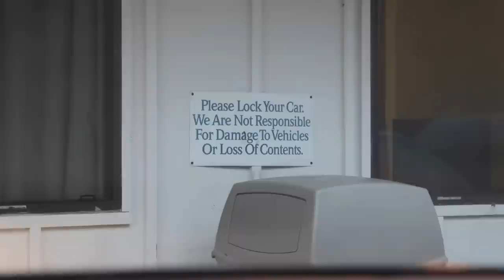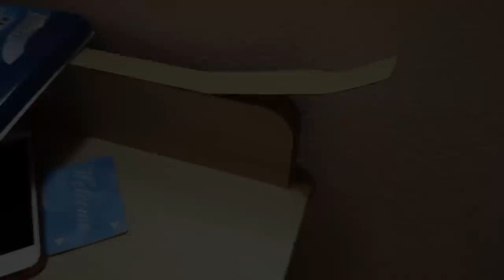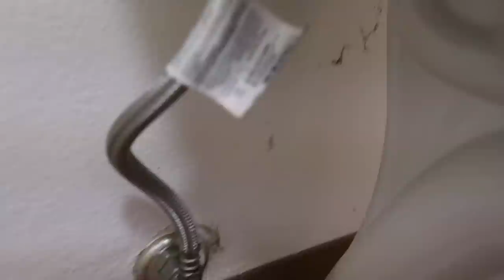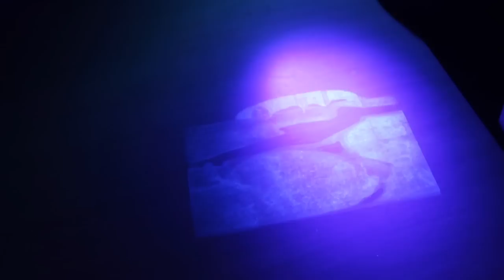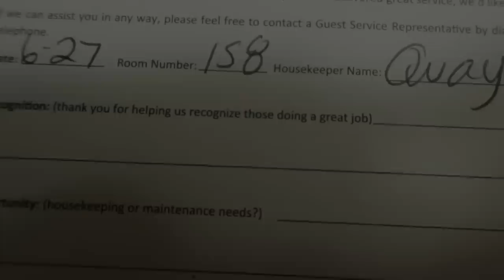WORST RATED (ONE Star) Hotel In My CITY!(bed bug infested!)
Mya; _myaraee_
Alayah; duhhitsalayah